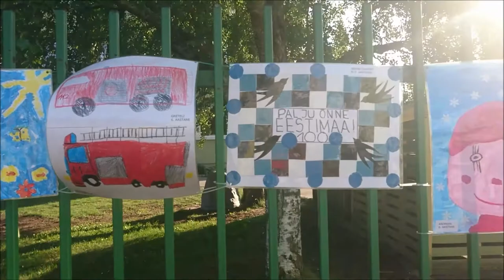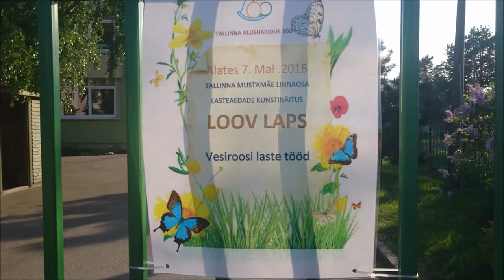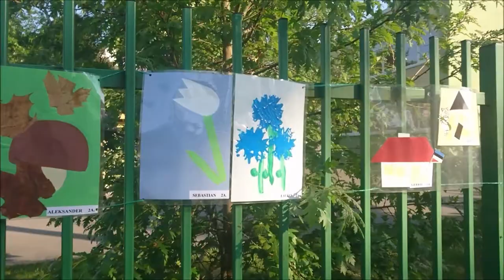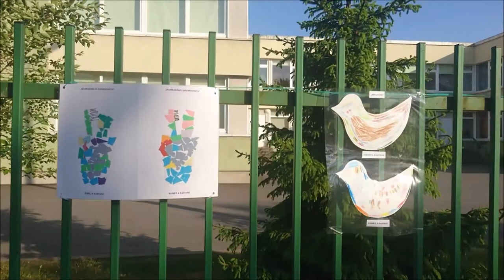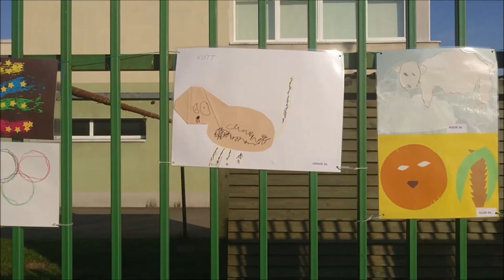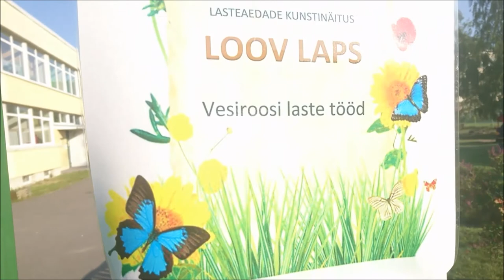Vesiroosi näitus 2018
Eesti Vabariik 100 ja Tallinna Alusharidus 100 raames kaunistab meie lasteaia piirdeaeda  kunstinäitus " Loov laps". Eksponeeritud on erinevas vanuses laste looming.